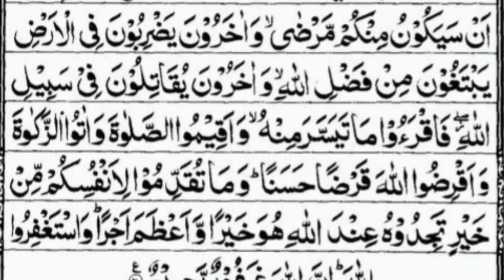tilawat surah muzzammil II quran recitation II kanz ul maloomat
مزید تلاوت سننے کےلیے ہمارے چینل کو سبسکراٸب لازمی کر دیجٸے۔شکریہ